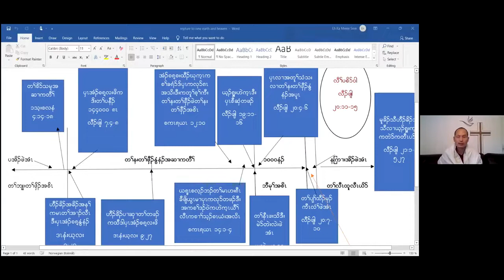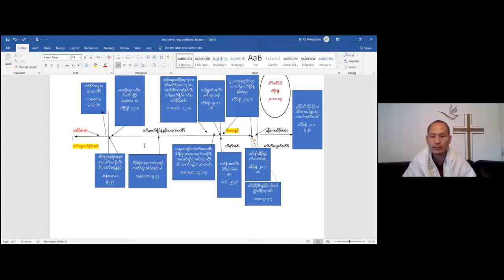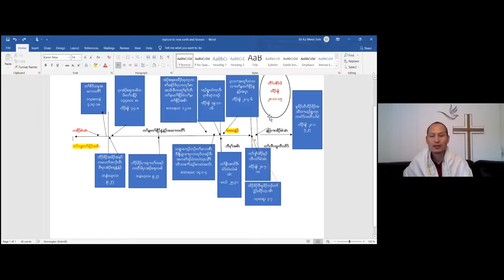Up to the mountain conference (part 33) Final, by Rev. Eh Ka Mwee